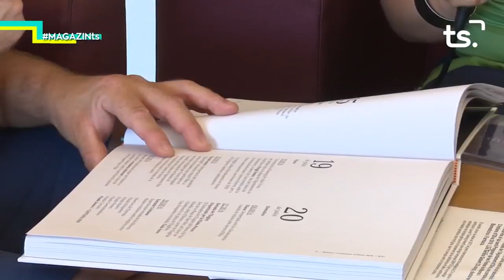2018 07 16 MAGAZIN TS - MOROS I CRISTIANS D'OLIVA 2018